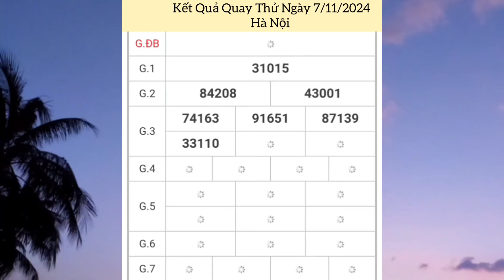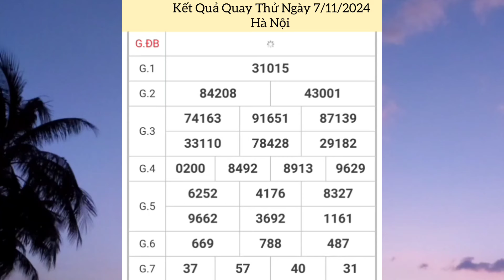Quay Thử Xổ Số Miền Bắc | Hà Nội | Ngày 7/11/2024